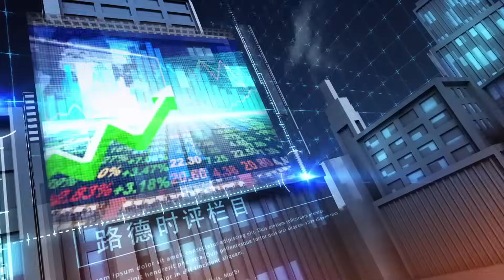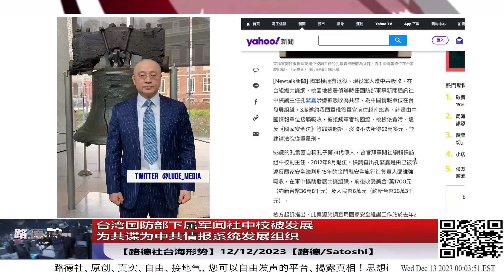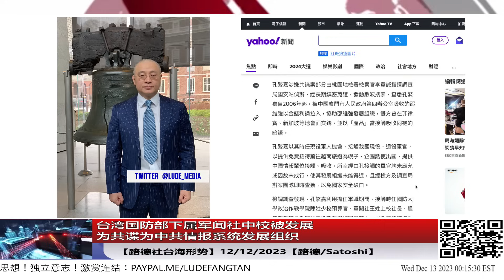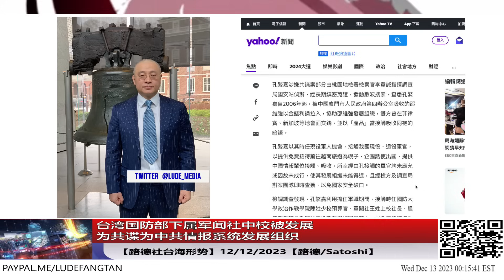台湾国防部下属军闻社中校被发展为共谍为中共情报系统发展组织，去年8月台湾国防部军闻社专门发推攻击路德社；